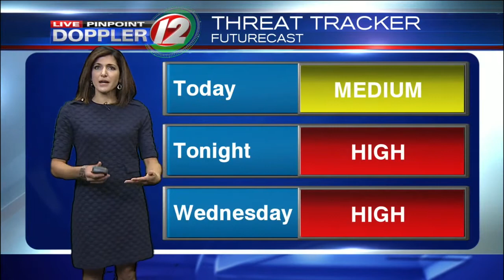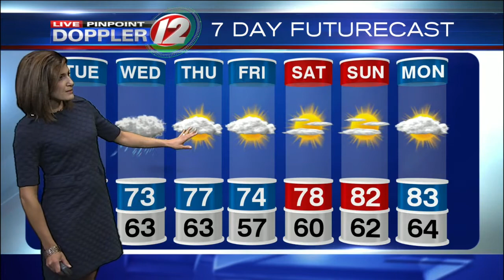Live Pinpoint Doppler 12 7Day Futurecast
Michelle Muscatello's Live Pinpoint Doppler 12 7Day Futurecast from 9/19/2017.  Tracking Jose